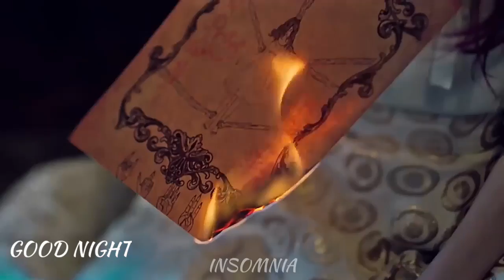every Dreamcatcher title track but it’s Only Siyeon lines